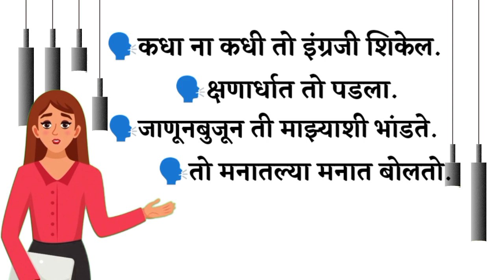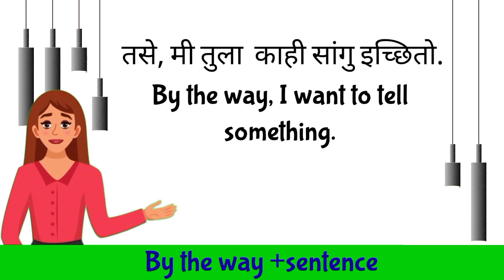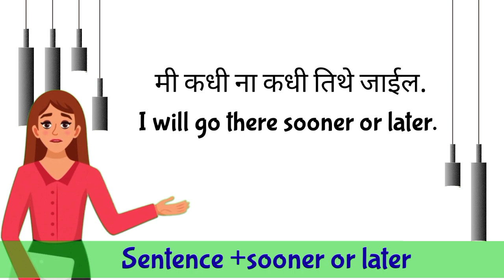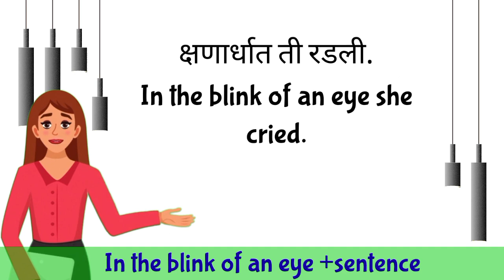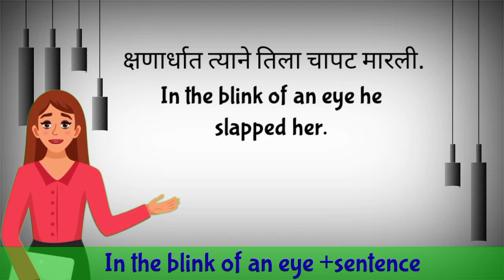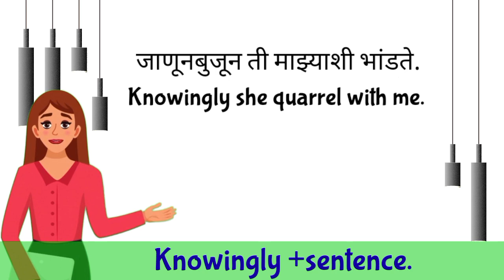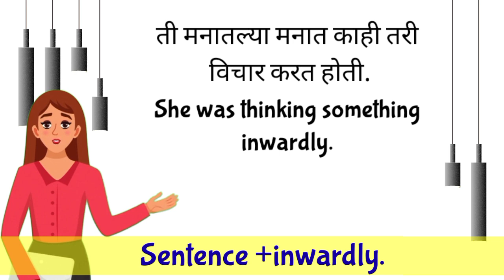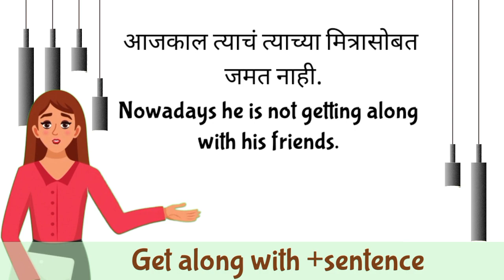learn simple English structure in marathi |advance structure in marathi |Daily use English sentence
App link